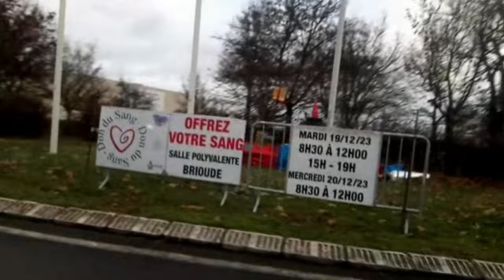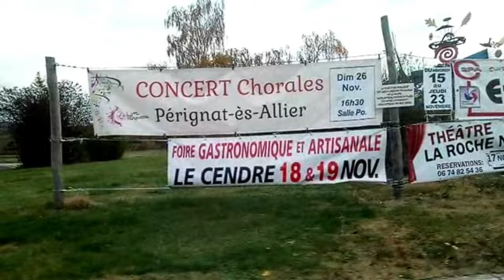Les berges du ravin - ACCAB (All Camping Cars Are Bastards (court-métrage - VFSTFR))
Cette histoire est inspirée de faits hélas biens réels
Elle relate avec pudeur la genèse, grandeur et décadence du morceau "Camping connard", chanson citoyenne

Pour les personnes sourdes et les amoureux de la lecture, il est possible d'activer les sous-titres (des vrais sous-titres faits à la main, pas une bouillie informe générée automatiquement)
Les annotations entre parenthèses décrivent l'ambiance musicale, les bruits et les voix-offs. Une codification SME aurait certes été de meilleure qualité mais je n'ai pas réussi à faire cela sur youtube

Les extraits musicaux parsemant ce court-métrage sont issus des morceaux : "Bernard & Bianchi au Raymond Bar", "Danse avec les relous", "Pinaille", "Joie de vivre et peine de mort"

Je me suis foiré lors du montage sur le cadrage en plein écran d'un plan, l'as-tu vu ?

Camping connard  - les paroles :

"Sur la route des vacances
Croisement en vue
Un camping car plein d'insouciance
S'engage à ma venue
Déployant toute la puissance
D'une impotente tortue
Horizon plein d'espérances
Bouché par ton gros cul

Tu te traînes à deux à l'heure
S'entassent les véhicules
Grogne de tous les conducteurs
Sur cette route s'accumule
Se forme un océan de sueur
Par cette canicule
Sur lequel glissent ces surfers
À une vitesse ridicule

Prochain virage très serré
Le pachyderme sur roues
Doit par trois fois manœuvrer
Pour en venir à bout
L'assistance est médusée
Le temps s'est dissous
Un ange se crashe sur la chaussée
Et passe sous les roues

Hermétique à la colère
Dans ta cellule climatisée
Jouis de ton plaisir solitaire
Sur la face du monde entier
Va crever dans un enfer
De routes illimitées
Où n'existera aucune aire
Pour te stationner

Je me suis perdu
Dans l'écran blanc qui me devance
J'ai paumé la vue
Enfin je t'ai doublé par chance
Je n'y croyais plus
Mais je m'étais réjoui d'avance
Lorsque j'aperçus
S'engager à ma venue

Camping car
Camping connard"